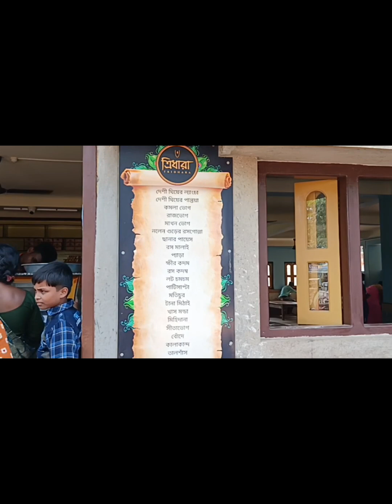Bishnupur Offbeat.# Bishnupur er khub kachei Pachmura r Tridhara temple#subscribetomychannel